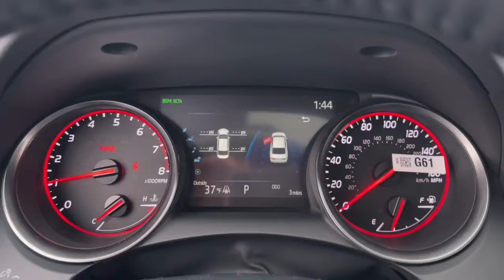2024 Toyota Camry Delaware, Powell, Westerville, Dublin, Galena, OH T240479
Supersonic Red/Midnight Black Metallic New 2024 Toyota Camry XSE V6 available in Delaware, Ohio at Byers Toyota. Servicing the Powell, Westerville, Dublin, Galena, OH area.

Byers Toyota
1599 Columbus Pike

2024 Toyota Camry XSE V6 3.5L V6 DOHC 24V This Toyota Camry has many features and is well equipped including Collision Warning System Adaptive Cruise Control Leather Seats Heated Seats Blind-Spot Monitors Lane Keeping Assist Navigation System Adaptive Headlights Backup Camera Keyless Access with Push Button Start Apple CarPlay Android Auto Bluetooth Hands-Free Birds Eye View Camera Cold Weather Package Driver Assist Package Enhanced Illumination Package 2 (TMS) Heated Steering Wheel Intelligent Clearance Sonar Multi-Stage Ventilated Front Seats Navigation Package Radio: Premium Audio w/JBL Rear Cross Traffic Braking.22/32 City/Highway MPG***VISIT OUR VIRTUAL SHOWROOM *** Internet pricing is subject to change and includes all factory incentives and rebates. Pricing is plus tax title and $250 Doc fee.